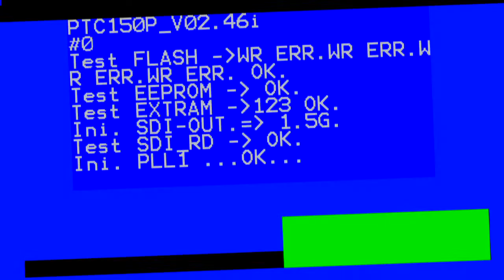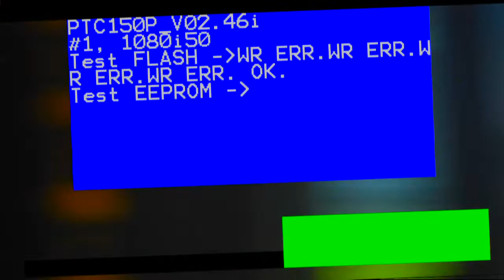Mahashivratri Special || Prashant Mukund Prabhu || ISKCON Dwarka || 18th Feb 2023